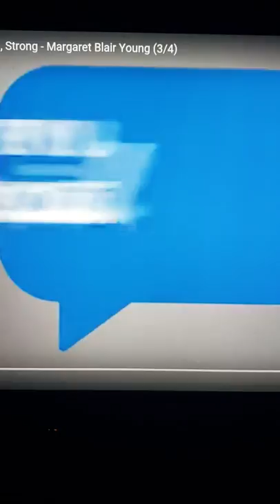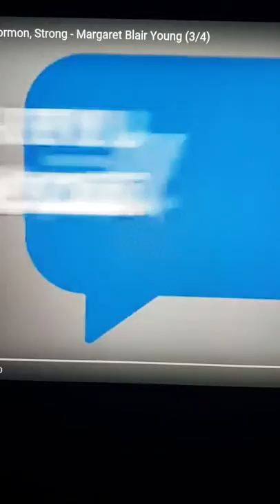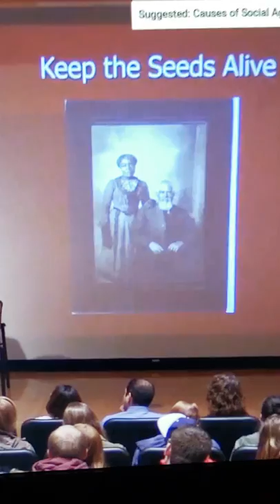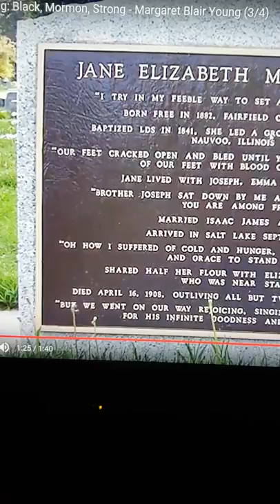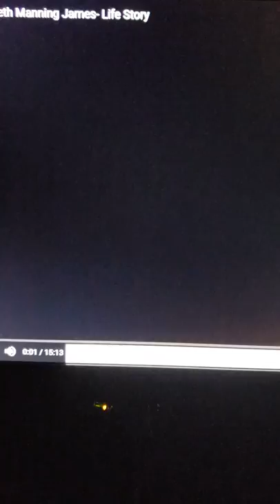Jane Manning James life Story